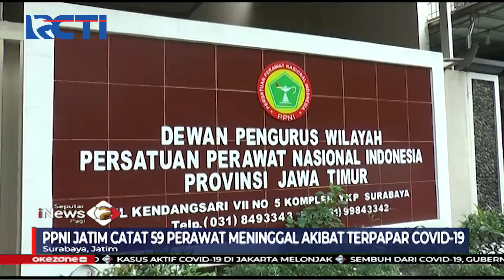Lagi! Perawat di Jawa Timur Kembali Meninggal Akibat Terpapar COVID-19 - SIP 05/01